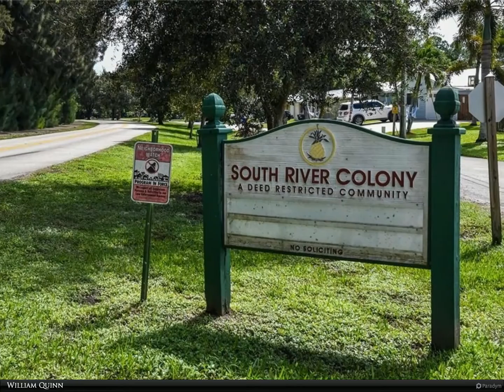Berkshire Hathaway HomeServices Florida Realty - 286 SE Cardinal Trail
$275,000, MLS# M20036188

Vacant waterfront lot in South River Colony! Enjoy the laid-back lifestyle this Martin County deed restricted community has to offer. Fisherman will experience an abundance of fishing down the waterway to South Fork of the St.Lucie River. Snook, tarpon,, catfish anyone? Right off your dock which is in place and ready for you to drop a line. Look for the occasional manatee along the river. There is a septic system on site.  Located in South Stuart, minutes to I-95 and fantastic parks and recreation. The Halpatiokee Regional park is minutes from the property where you have an abundance of regional sports, tennis, baseball, football and ample pickleball courts, hiking and bike paths to meander.

William Quinn
Berkshire Hathaway HomeServices Florida Realty